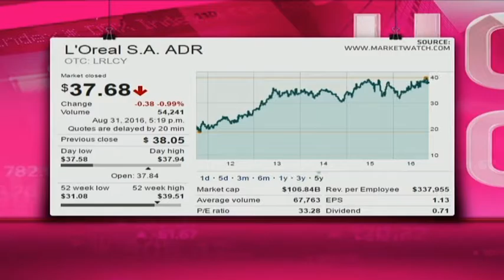L'Oreal - Hot or Not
L'Oreal is a French Cosmetics and Consumer Products group, focusing on hair and skin products. It has a market cap of $106.84 billion, a PE of 33.28 and a dividend yield of 1.89 per cent. Guest Chantal Marx from FNB Securities and resident expert Paul Theron from Vestact decide whether L'Oreal is hot or not.